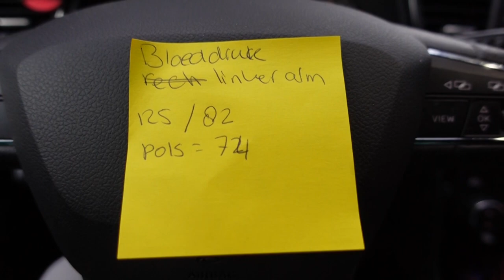Naar de huisarts| Naar de Jumbo bak | Een pakketje openen